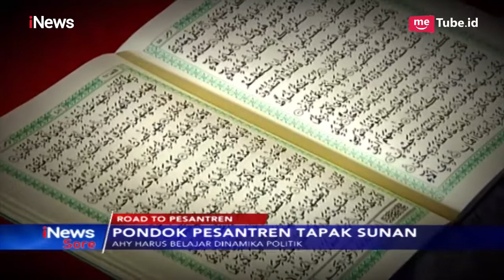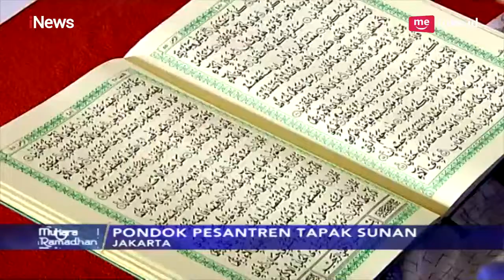Terinspirasi 9 Wali, Pondok Pesantren Tapak Sunan Didirikan - iNews Sore 07/05